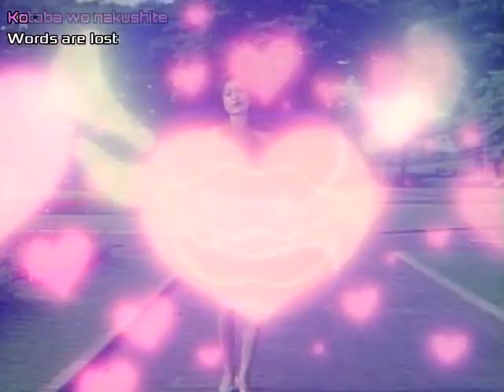TimeRanger Episode 22